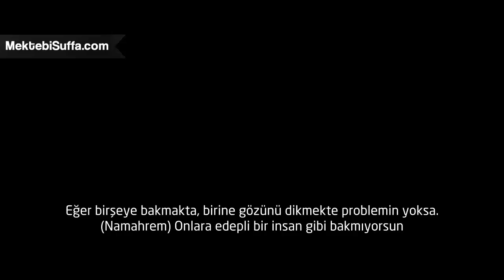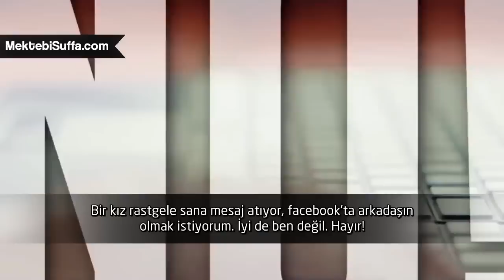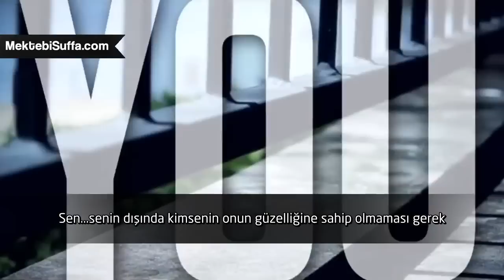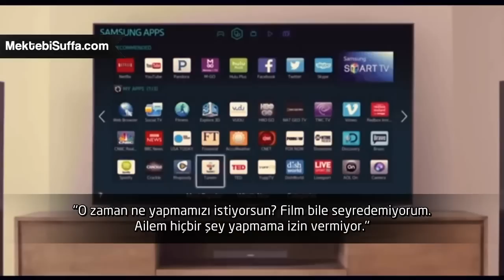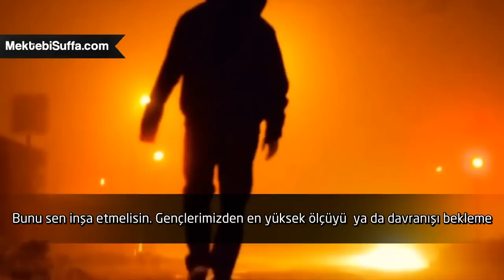Utanma Duygunuz Nerede? [Nouman Ali Khan] [Türkçe Altyazılı]